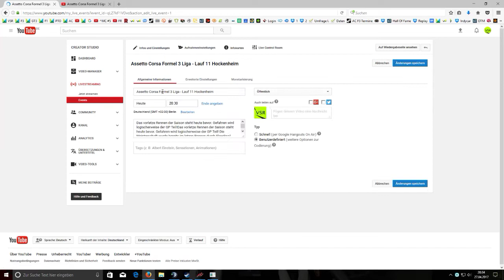Assetto Corsa Formel 3 Liga - Lauf 11 Hockenheim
VIel Spaß! ;)

xD